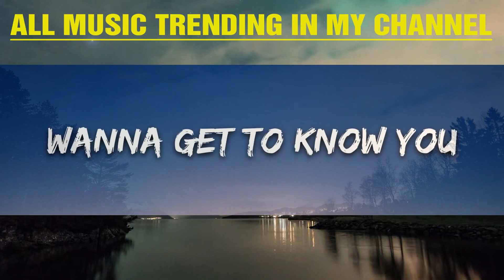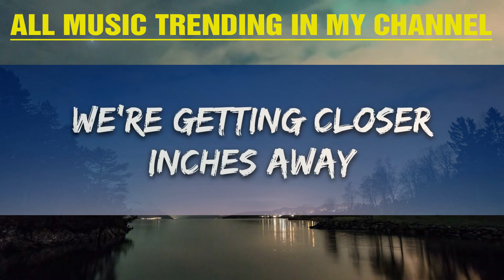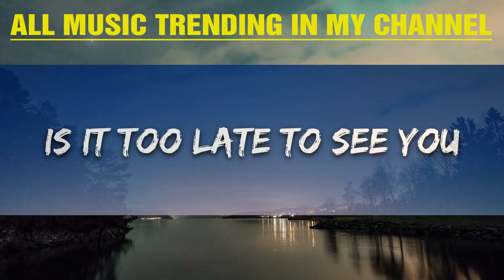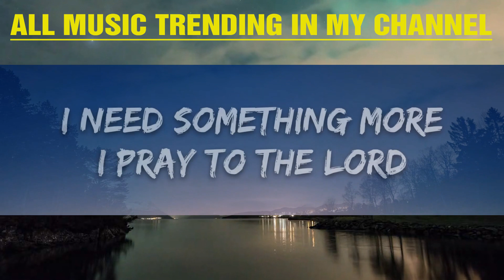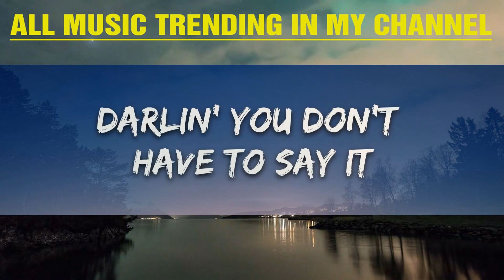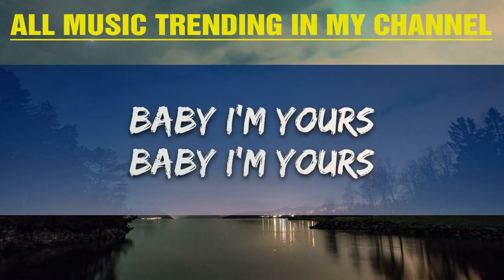Isabel LaRosa - I'm yours (Lyrics) |15min Version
🎤 Lyrics: Isabel LaRosa - I'm yours